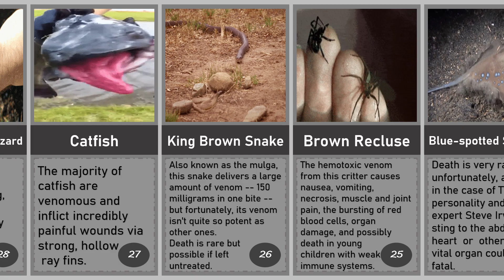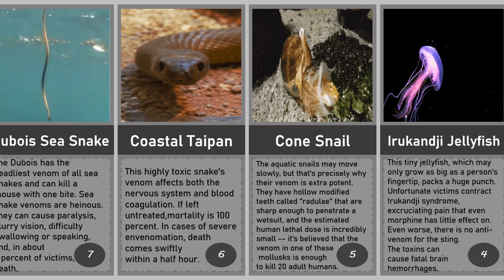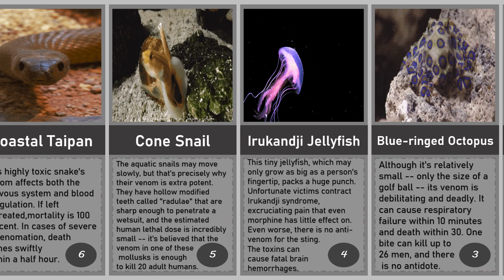MOST POISONOUS ANIMALS IN THE WORLD | ANIMAL COMPARISON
Most poisonous animals in the world comparison. Comparison World.

If any owners of the content picture or gif would like us to remove their, we will do so as soon as possible.

20. As ugly as the lionfish is attractive, the stonefish is the more toxic of the two.The 13 spines on the fish's back can deliver a powerful neurotoxin that can cause excruciating pain and possibly death within a mere six hours if left untreated.
19. The aftermath of a bite from this Old World viper is is not pretty. Some of the symptoms are bleeding from the gums and in urine, and pain for up to a month. The bite can also be lethal.
18. This critter's venom is so potent that it rivals the power of some snake venoms. The neurotoxins can cause intense pain, paralysis, asphyxiation and ultimately, death.Children are in particular susceptible.
17. The venom of mature cobras contains both nerve and heart toxins. The mortality rate for untreated victims is estimated to be 20 to 30 percent.
16. The krait is particularly insidious because its bite may not cause any pain or even be noticed if a person is asleep. Its venom is full of powerful neurotoxins, though.A victim can literally suffocate to death four to eight hours after being bitten.
15. The Tunisian variety of this scorpion is responsible for approximately 90 percent of deaths from scorpion stings in North Africa, causing up to 400 deaths a year. The neurotoxins in the venom can kill a person within six hours.
14. What makes this snake particularly dangerous is that it can deliver a lot of venom at a time. The combination of neurotoxins and cardiotoxins can kill in as soon as seven hours.
13. The king cobra may not have the most potent venom on this list, but it still ranks, because the venom's effects are incredibly deadly. First of all, it can spit its toxin, so it doesn't even need to bite you. Also, only 7 milliliters of the venom can kill 20 humans or one elephant.
12. This scorpion is tiny but mighty deadly. Its sting can impart a lethal venom with a median lethal dose of 0.25 mg/kg.
11. Thanks to its venom power, the saw-scaled viper is blamed for more human deaths than any other snake species combined in its region.
10. A tap from this arachnid, whose image is captured here by a National Geographic team, has a fatality rate of up to 40 percent.
9. The potent venom of this spider is reputedly twice as deadly as cyanide. The effects on a human include increased blood pressure, arrhythmia, coma and death. The venom acts swiftly and can kill a small child within 15 minutes
8. The boomslang can open its jaws as wide as 170 degrees when biting. Its venom is highly potent and contains a hemotoxin that disrupts a human's blood coagulation. That said, the venom is slow-acting, which helps buy time to obtain and anti-venom.
7. The Dubois has the deadliest venom of all sea snakes and can kill a mouse with one bite. Sea snake venoms are heinous. They can cause paralysis, blurry vision, difficulty swallowing or speaking, and, in about 3 percent of victims, death.
6. This highly toxic snake's venom affects both the nervous system and blood coagulation. If left untreated, mortality is 100 percent. In cases of severe envenomation, death comes swiftly -- within a half hour.
5. The aquatic snails may move slowly, but that's precisely why their venom is extra potent. They have hollow modified teeth called "radulae" that are sharp enough to penetrate a wetsuit, and the estimated human lethal dose is incredibly small -- it's believed that the venom in one of these mollusks is enough to kill 20 adult humans.
4. This tiny jellyfish, which may only grow as big as a person's fingertip, packs a huge punch. Unfortunate victims contract Irukandji syndrome, excruciating pain that even morphine has little effect on. Even worse, there is no anti-venom for the sting. The toxins can cause fatal brain hemorrhages.
3. Although it's relatively small -- only the size of a golf ball -- its venom is debilitating and deadly. It can cause respiratory failure within 10 minutes and death within 30. One bite can kill up to 26 men, and there is no antidote.
2. The inland taipan has one of the most lethal venoms; one drop can kill up to 100 adult men, and it works in as little as 45 minutes.
1. Although the Australian box jellyfish just misses having the most potent venom on this list, it is probably the most deadly. The venom's toxins can cause extreme pain, paralysis, delirium, shock, cardiac arrest and even death within minutes. The jellyfish has enough venom to kill 60 adults.